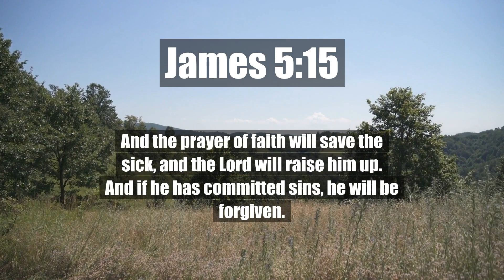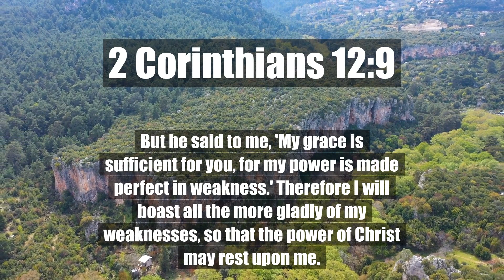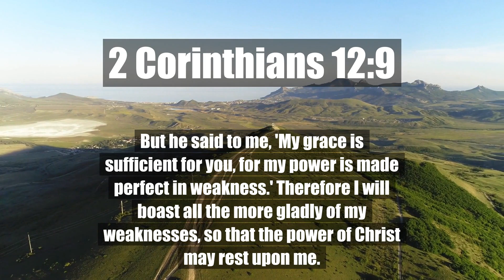Cultivate Your Faith With The Bible | James 5:15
Cultivate Your Faith With The Bible | James 5:15

And the prayer of faith will save the sick, and the Lord will raise him up. And if he has committed sins, he will be forgiven.
James 5:15

Sing joyfully to the Lord, you righteous; it is fitting for the upright to praise him.
Psalm 33:1

I have told you this so that my joy may be in you and that your joy may be complete.
John 15:11

2 Timothy 1:7

But he said to me, "My grace is sufficient for you, for my power is made perfect in weakness." Therefore I will boast all the more gladly of my weaknesses, so that the power of Christ may rest upon me.
2 Corinthians 12:9